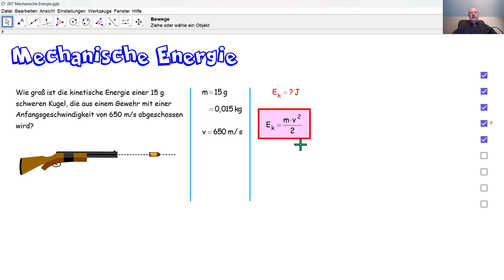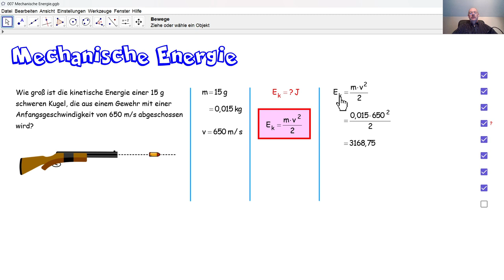Physik 4PhD068 Mechanische Energie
Wir berechnen die kinetische Energie einer Gewehrkugel.